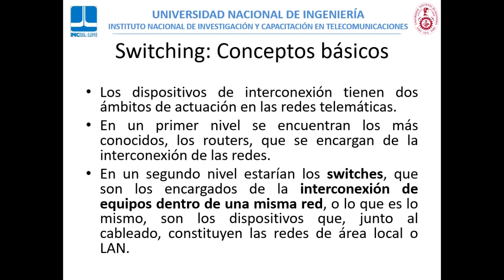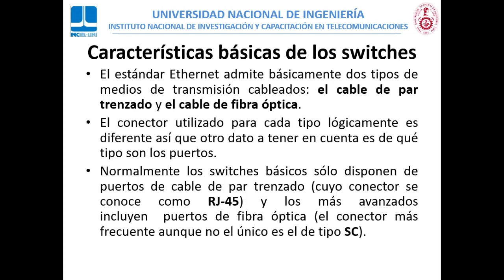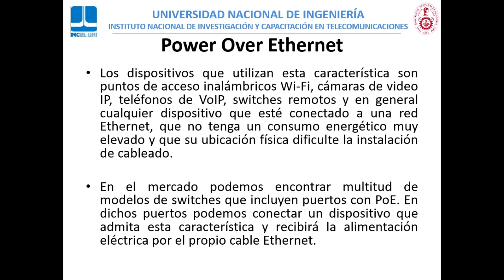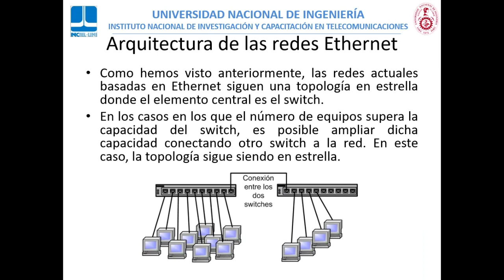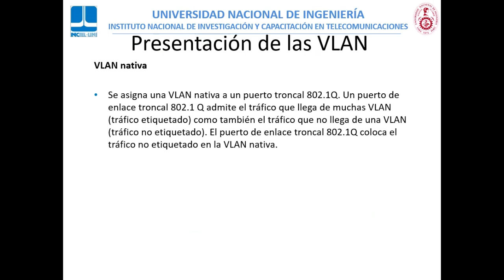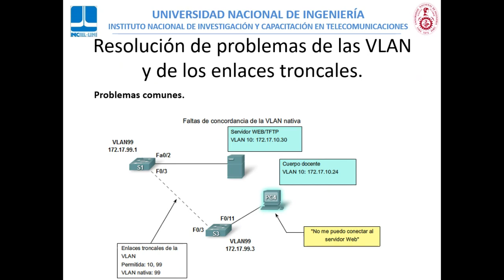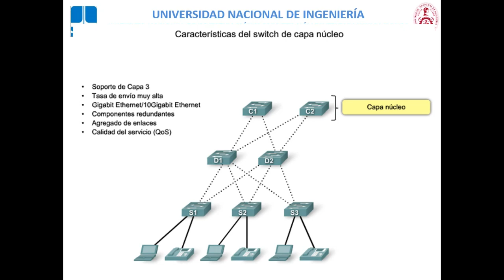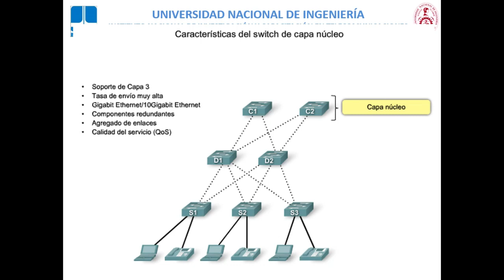ARQUITECTURA,USO Y CONFIGURACIÓN DE SWITCHES PARA SEGURIDAD ELECTRÓNICA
Expositor: Ing. Juan Carlos Zegarra

Ingeniero Electrónico experto en Networking con más de 20 años de experiencia en el campo. Tiene diversos conocimientos a nivel avanzado en Routing/Switching, Colaboración, Seguridad, Virtualización entre otros. Experiencia en Dirección y Gestión de Proyectos y Liderazgo de equipos de trabajo. Presencia dirigiendo y/o monitoreando redes y TI en grandes empresas como Telefónica, Media Networks, Perú Networks, etc.